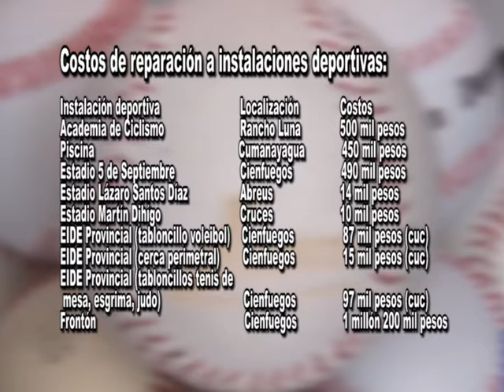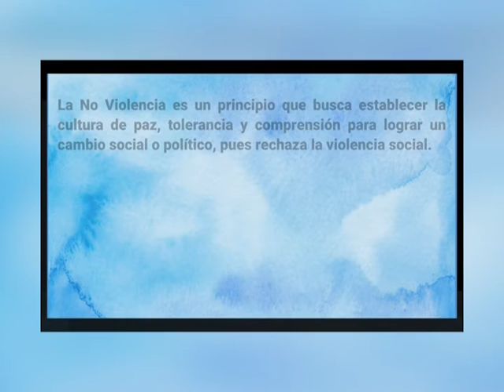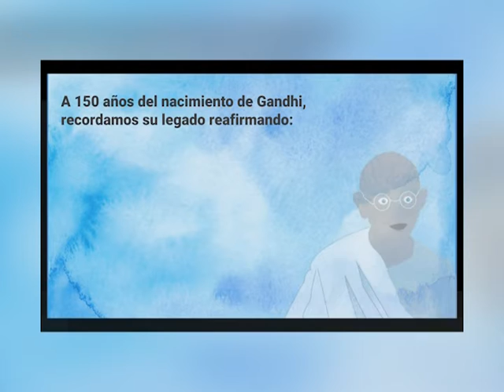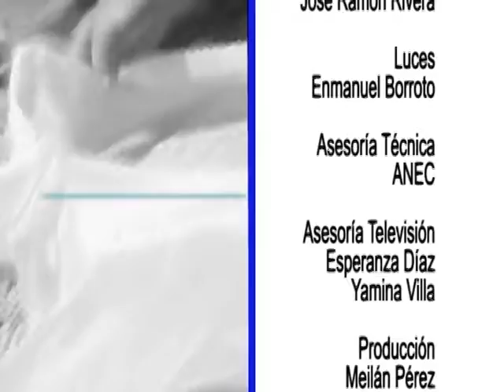El deporte, derecho conquistado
La práctica de deportes y la recreación es un derecho conquistado por los cubanos. Es una actividad costosa y a ese particular se acerca el programa En Línea, de Perlavisión.